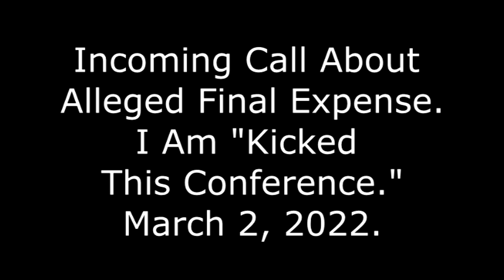Incoming Call About Alleged Final Expense: I Am "Kicked From This Conference," March 2, 2022